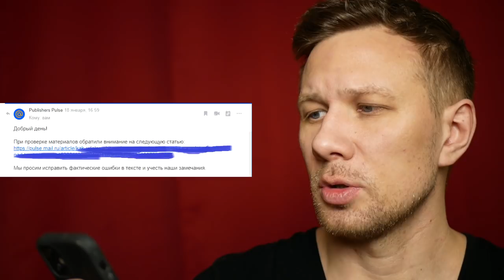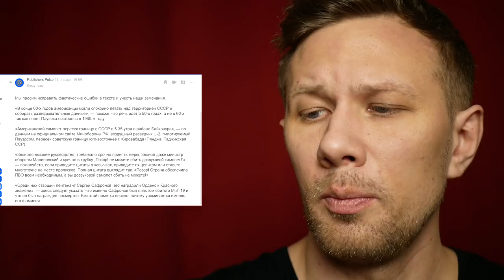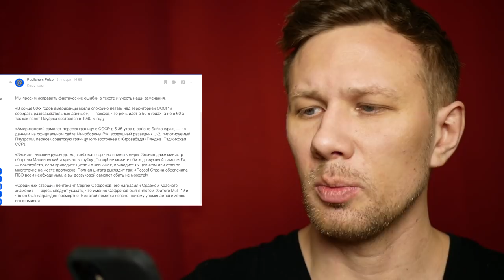Пульс.Маил требует исправлять ошибки в статье про самолеты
Пульс от Маил - это отличная альтернатива Яндекс Дзену. Тут тоже можно писать статьи и заниматься творчеством. Пульс, в отличие от Дзена - следит за орфографическими ошибками и пунктуацией. Но я никак не ожидал, что он тщательно проверяет и ошибки фактические. Так, недавно, мне пришло письмо касаемо моей статьи про самолеты. Там просили исправить некоторые неточности в фактах и уточнить некоторые детали. В общем я был удивлен такому подходу, делюсь с вами этой информацией.